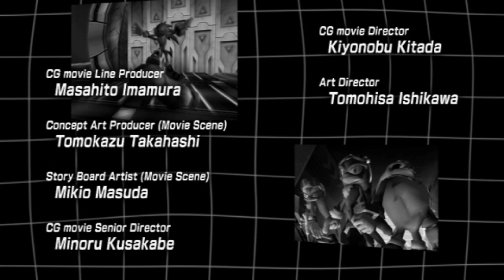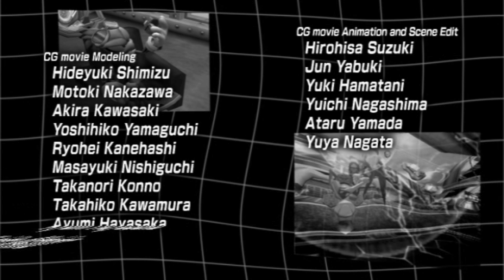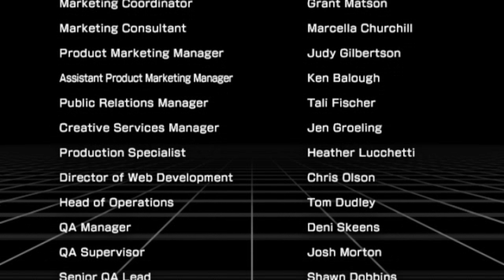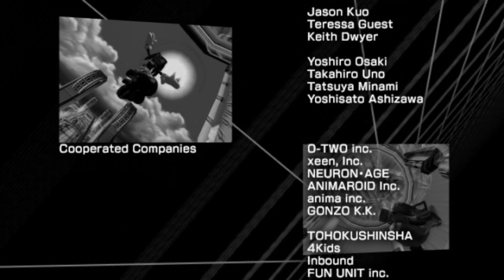[Wii] Sonic Riders: Zero Gravity - Story Mode | Heroes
Sonic Riders: Zero Gravity

I always wanted to do this playthrough after playing through Sonic Riders on GameCube back in 2017, but I never got around to it until now. Better late than never, eh?

Still, I really don't like how simplified they made the gameplay and controls. Doesn't feel very earned and makes things feel weird to control, too...